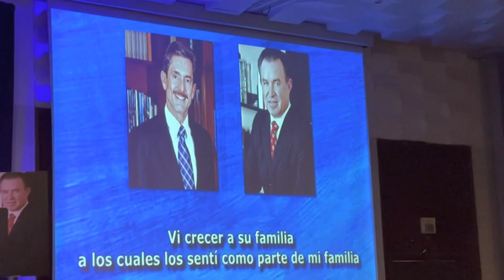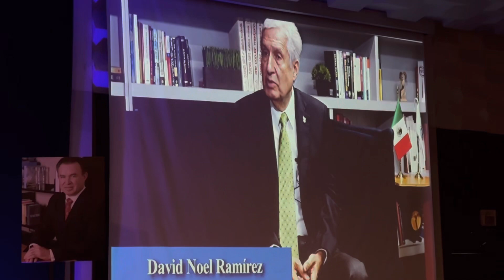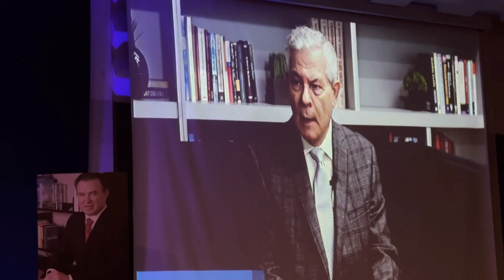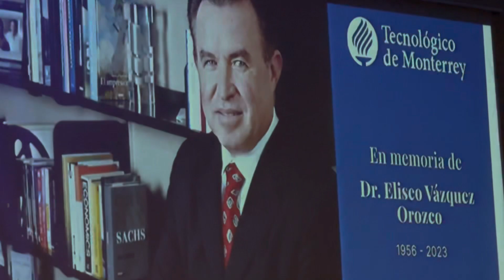TESTIMONIOS EN EL TEC EN HOMENAJE A ELISEO VÁZQUEZ O. QPD 🌹🌹